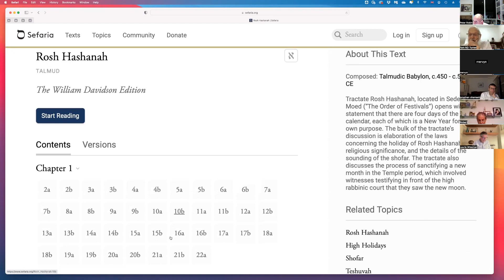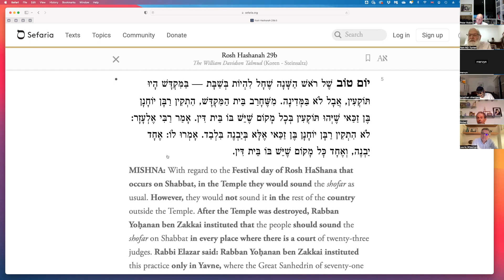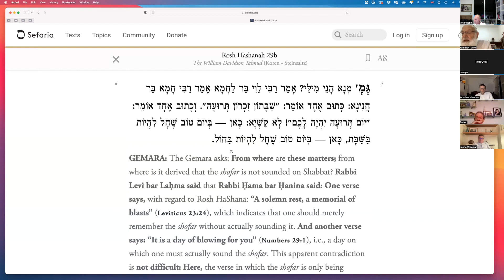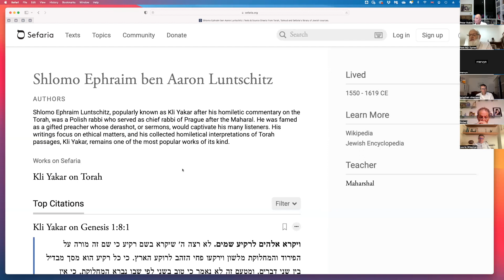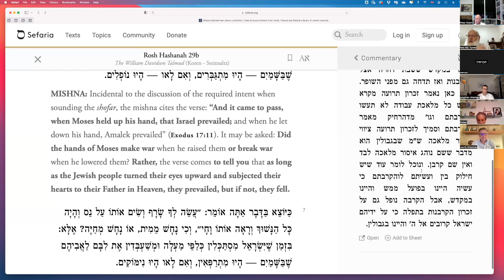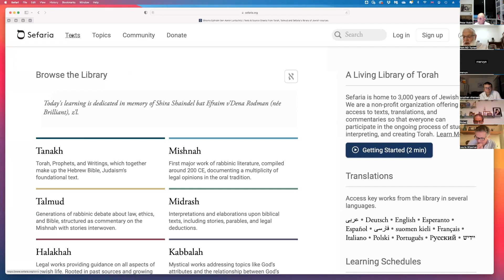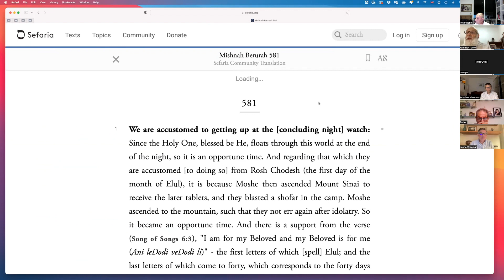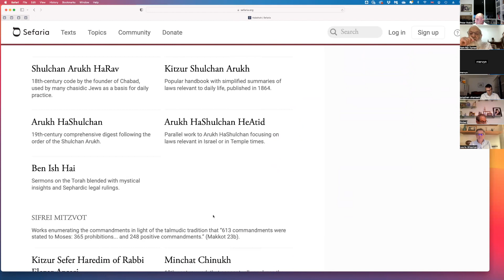Talmud Shiur - 13 September 2023